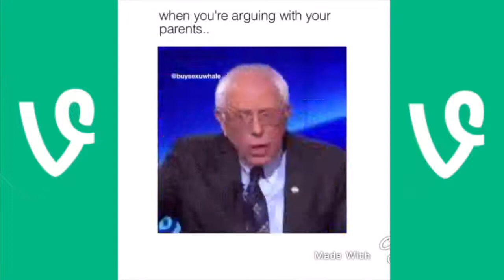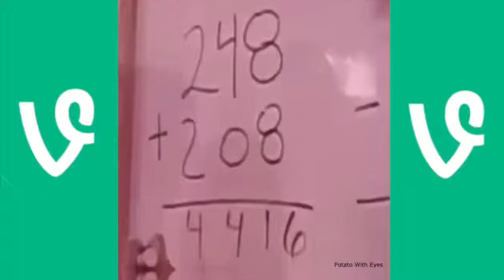Rip Vine - Best vine compilation of all time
So funny you'll die laughing!
RIP VINE we miss you
This video is not mine video taken from-